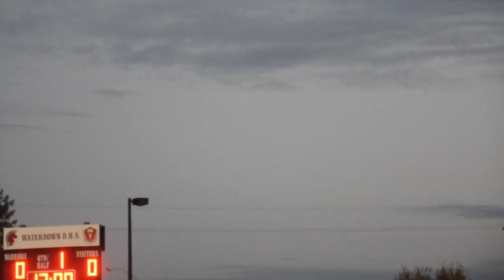Waterdown Warriors Football